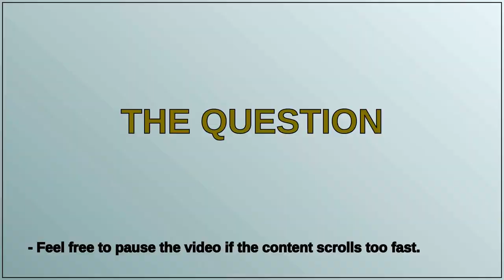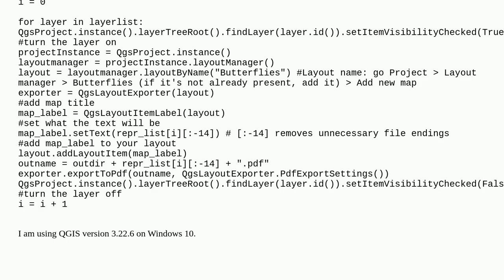Layout title not showing when exporting PDF in PyQGIS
A special thanks goes out to the community

  pyqgis layouts export